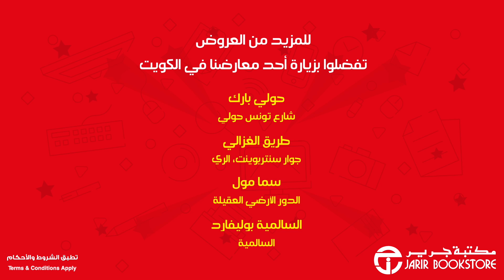عروض هلا فبراير من مكتبة جرير على الهواتف الذكية و اللابتوب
عروض هلا فبراير على الهواتف الذكية و اللابتوب و الألعاب الالكترونية  لدى مكتبة جرير
احصل على قسيمة بقيمة 5 دينار عند شرائك هواتف الذكية و لابتوب وألعاب الالكترونية  بقيمة 50 دينار
وللمزيد تفضلوا بزيارة أقرب فرع لك